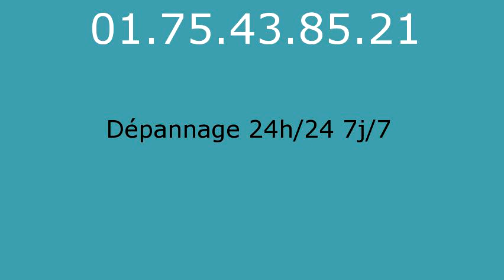Plombier Frepillon - 01.75.43.85.21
réparation fuite eau Frepillon 95740. réparation fuite de gaz Frepillon 95740. remplacement ballon électrique Frepillon 95740. detartrage canalisations Frepillon 95740. dégorgement Frepillon 95740. réparation wc Frepillon 95740. broyeur Frepillon 95740. lavabo Frepillon 95740. evier Frepillon 95740. baignoire Frepillon 95740. tuyauFrepillon 95740. Frepillon 95740. vidage fosse sceptique Frepillon 95740. pompage bac à graisse Frepillon 95740. rénovation salle de bains Frepillon 95740. recherche de fuite Frepillon 95740. robinetteries Frepillon 95740. remplacement de chauffe-eau Frepillon 95740. débouchage colonne Frepillon 95740. dépannage plomberie Frepillon 95740. installation ballon atlantic Frepillon 95740. installation ballon fleck Frepillon 95740. remplacement chauffe-eau lemercier Frepillon 95740. remplacement chauffe-eau ariston Frepillon 95740. robinet grohe Frepillon 95740. robinet garris Frepillon 95740. robinetterie jacob delafond Frepillon 95740. wc broyeur sfa Frepillon 95740. chasse d'eau Frepillon 95740. installation wc Frepillon 95740. remplacement de joints Frepillon 95740. tuyau plomb Frepillon 95740. tarif plombier Frepillon 95740. plomberie Frepillon 95740. plombier Frepillon 95740. sanitaires jacob delafond Frepillon 95740. ballon rheem Frepillon 95740. évacuation bouché Frepillon 95740.